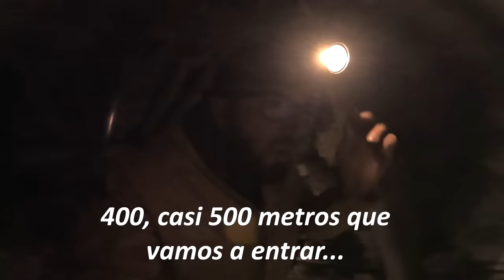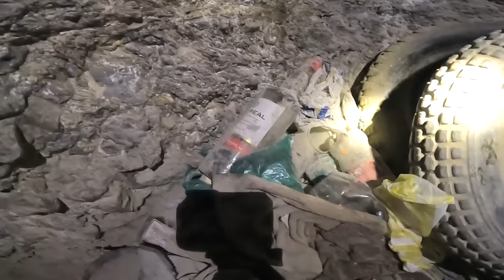⛔RECORRO UNA MINA DE PLATA POR DENTRO😲👀 [NO APTO PARA CLAUSTROFÓBICOS] | POTOSÍ, BOLIVIA🇧🇴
Mina de Plata, Potosí
Bolivia
Proyecto Alaska